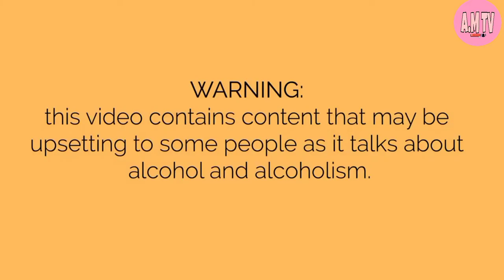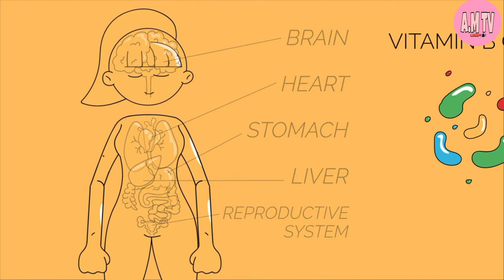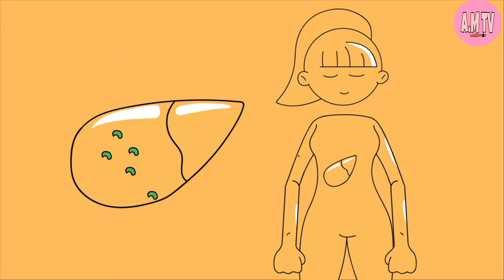Alcohol Harmful Effects/Heath Cause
Alcohol belongs to the class of drugs known as depressants.

Depressants slow down reaction times, decrease inhibitions, damage brain cells, relax users and make them more sociable. Which organ or organs in our body do you think it affects?

CREDITS
Animation & Design:
Narration:
Script: